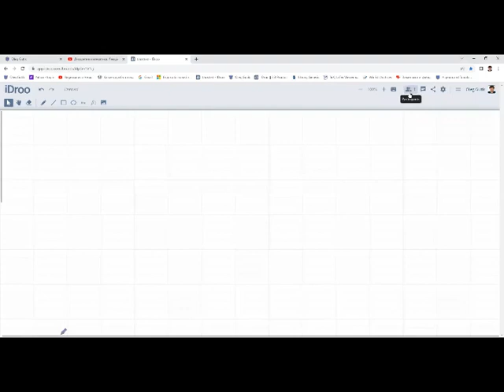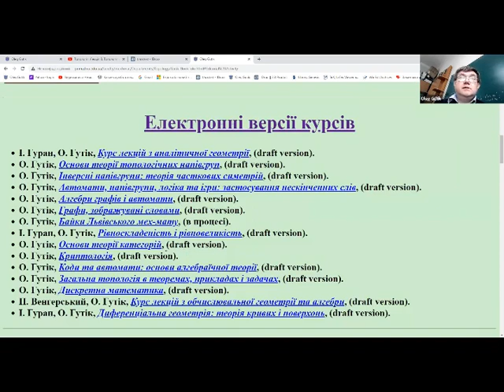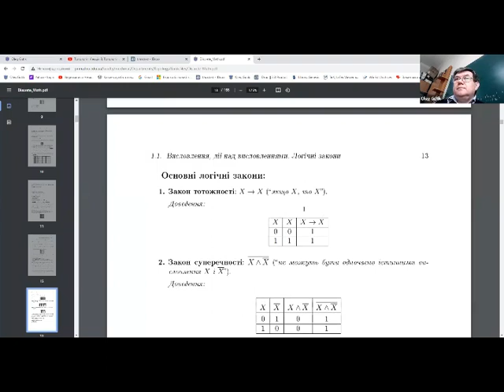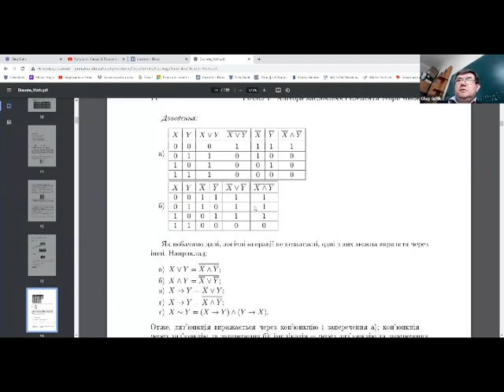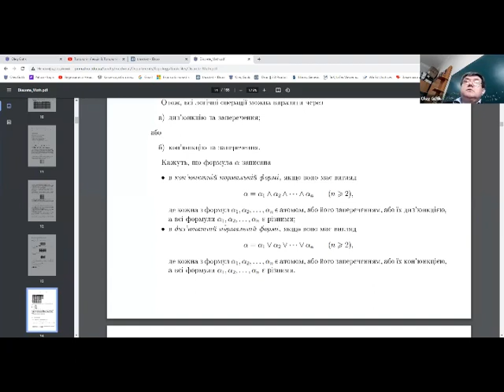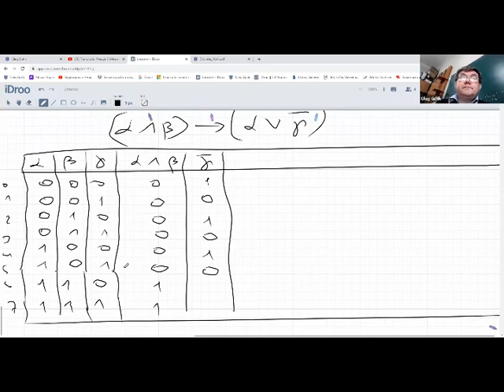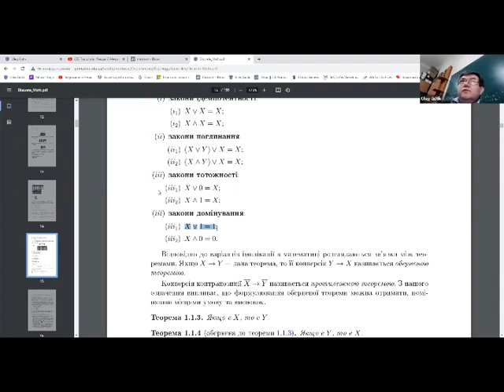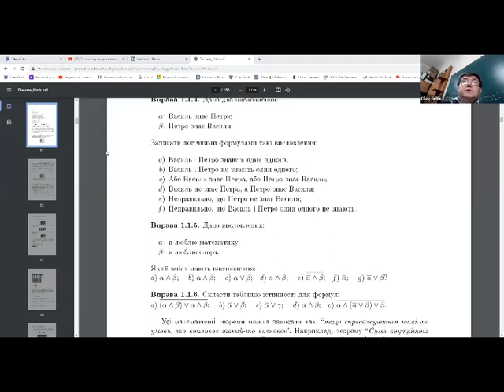Дискретна математика. Практичне заняття 1, 19.09.2022